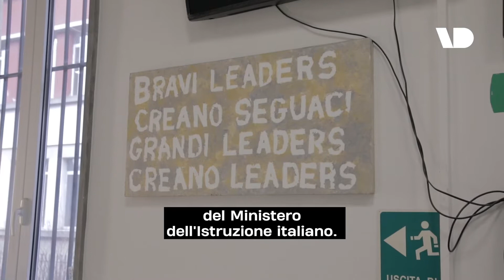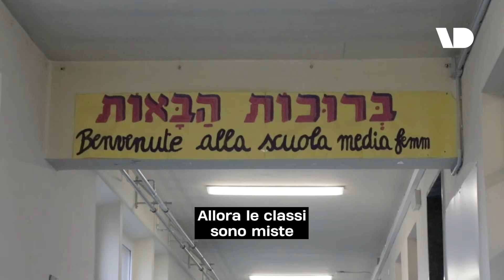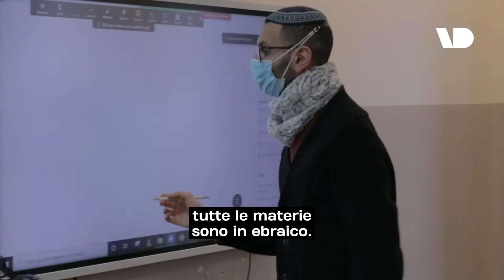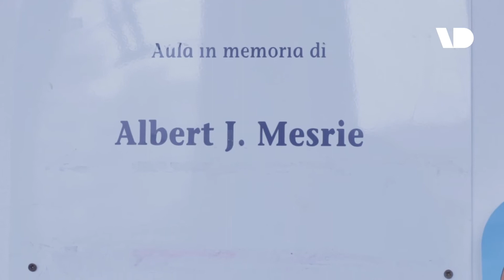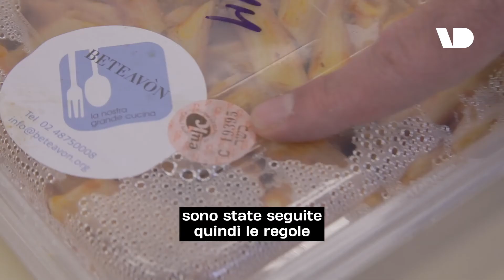Cosa significa essere studenti di una SCUOLA EBRAICA?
«Se si enfatizza l’aspetto dell’antisemitismo si creano ansie nei ragazzi. Dobbiamo insegnargli che siamo qualcuno che porta avanti la storia abbattendo le barriere dell’odio». Cosa significa frequentare una scuola ebraica? Siamo andati a scoprirlo alla Scuola Del Merkos di Milano, che unisce l'educazione dell'Ebraismo alla cultura italiana, creando anche la prima e unica mensa kosher d'Italia.